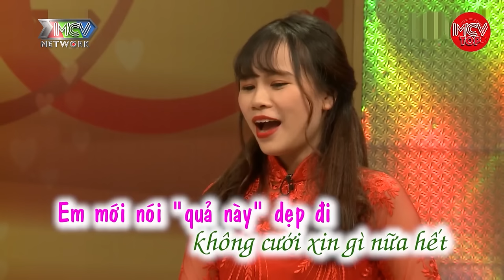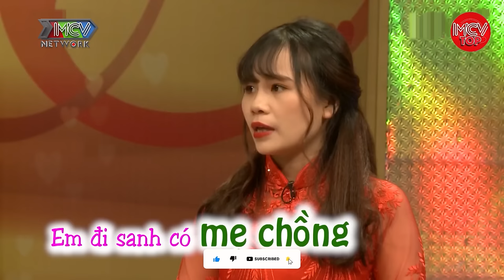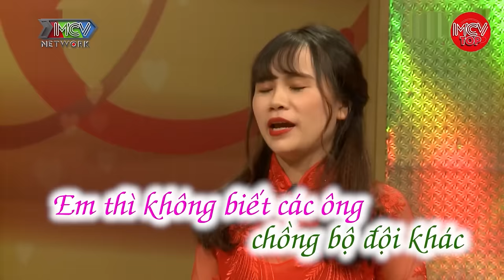Chú Bộ Đội Đi Mua Gà Nhỏ Dắt Được "Gà To". Vận Dụng Các Hình Thức Chiến Thuật Vào Thực Nghiệm